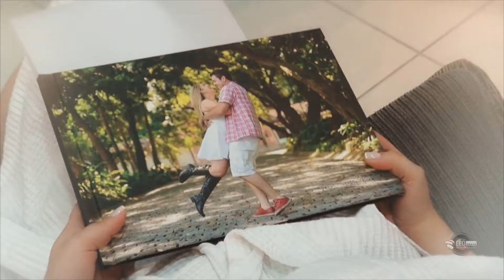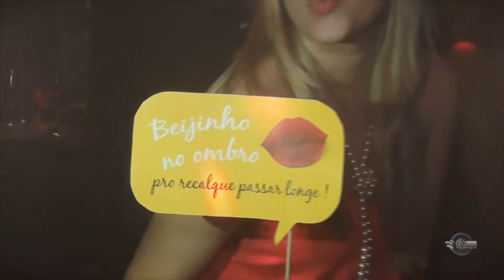Ludmila & Charles | Melhores Momentos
Filmagem: Leonardo de Oliveira, Júnior Silva e Vinícius Almeida
Edição: Júnior Silva
Finalização: Leonardo de Oliveira
Produção Geral: Léo Vídeo Produções